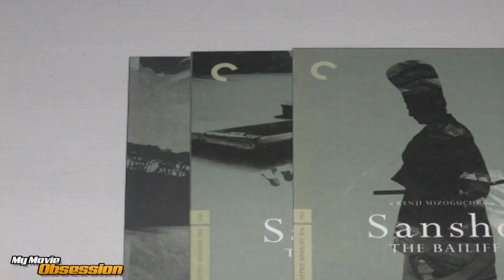Let's Reminisce! Sansho The Bailiff Movie Review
Sansho The Bailiff (1954) In - Depth Movie Review - One Of The Greatest Films Ever Made. My in depth review of one of the most iconic and incredible Japanese movies,  Sansho The Bailiff, directed by Kenji Mizoguchi.

Welcome to My Movie Obsession, a channel in which a film obsessive takes a look at Retro movies (Retro Obsession) and Superhero Movies (A Super Obsession). My goal with this channel is to convey my great passion and adoration for these sorts of movies, inform you about their production and reception,  and also entertain you in a light hearted, very English style.